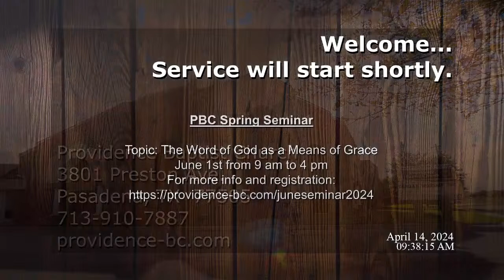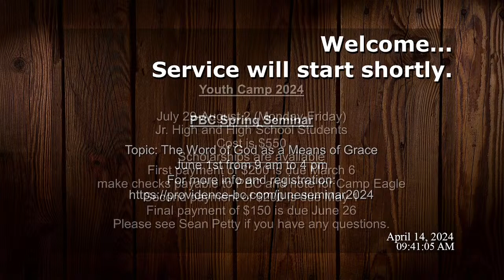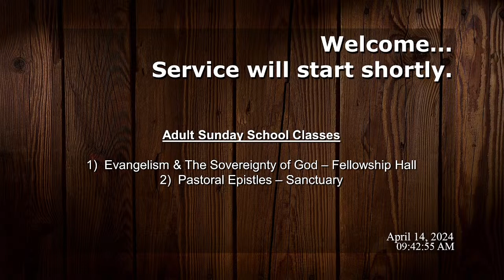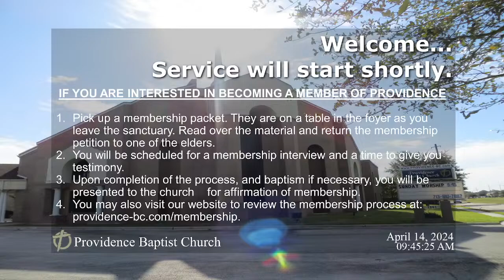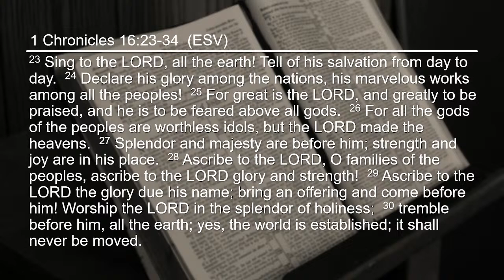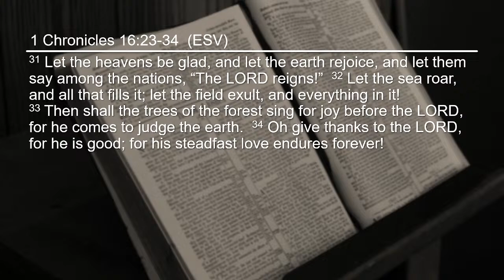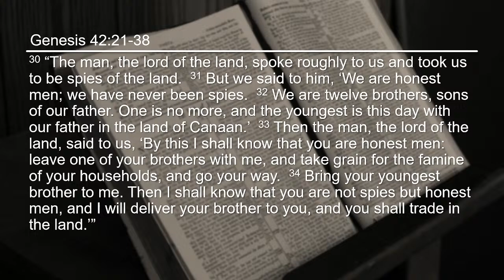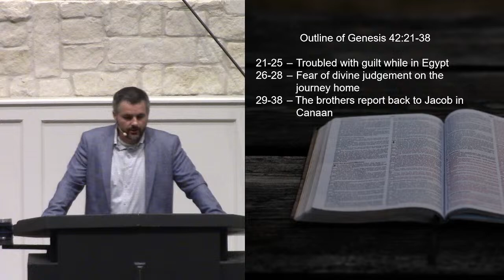Hope for the Guilty and Troubled Soul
Dr. Corey Johnson
Genesis 42:21-38